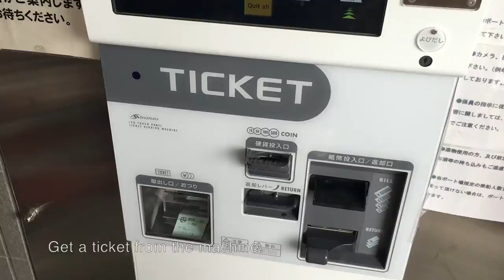【 千鳥ヶ淵の花見ボート 】Sakura Boat | Chidorigafuchi Imperial Palace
◼️千鳥ヶ淵ボート場 CHIDORIGAFUCHI Boathouse◼️
2 Sanbancho, Chiyoda-ku, Tokyo 102-0075
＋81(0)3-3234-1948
🗾MAP

Cherry Blossom Season:
Hours: 9:30AM-8:00PM,
Price: ￥800 for 30 minutes

Non-Cherry Blossom Season:
Hours: 11:00AM-5:30PM from March 1 to November 30
Price: ￥500 for 30 minutes

Closed on Mondays (except between March 20-April 15)

Produced by karin_sato